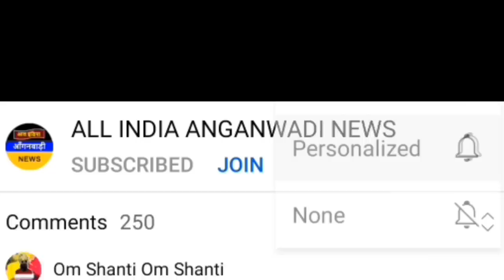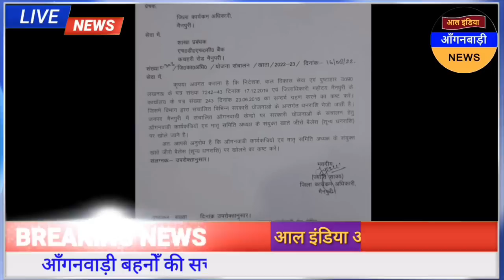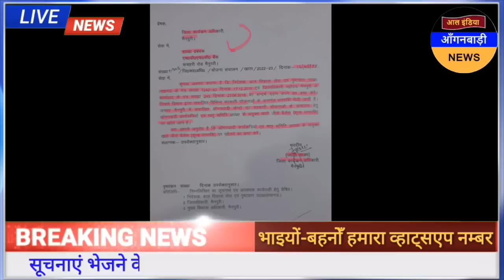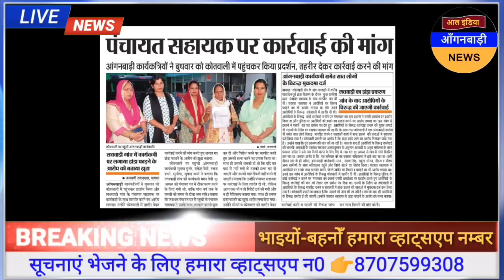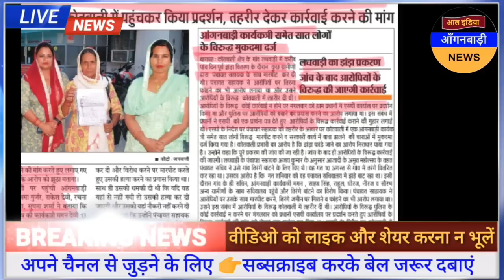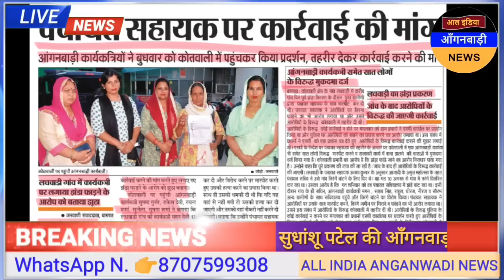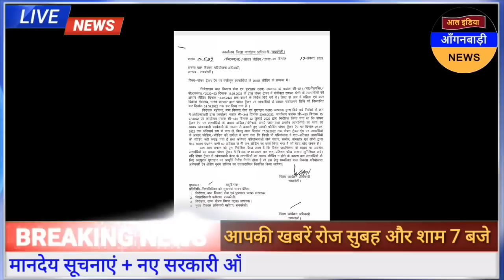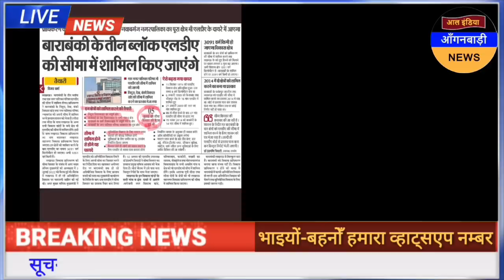आल इंडिया आंगनवाड़ी न्यूज़ | आज 19 अगस्त दोपहर 12 बजे की आंगनवाड़ी खबरें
ध्यान दें ! क्या आप 👇
4 .फेसबुक यूजर हैं ?

5. ट्विटर यूजर हैं

anganwadi news
sudhanshupatelanganwadinews